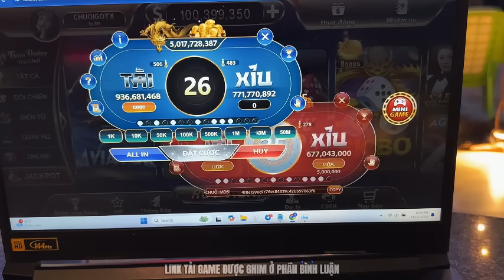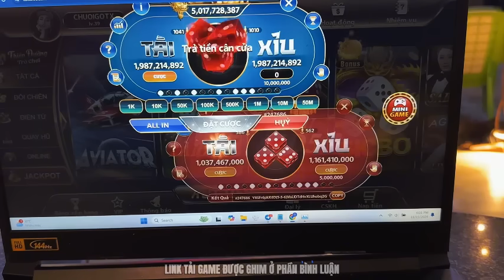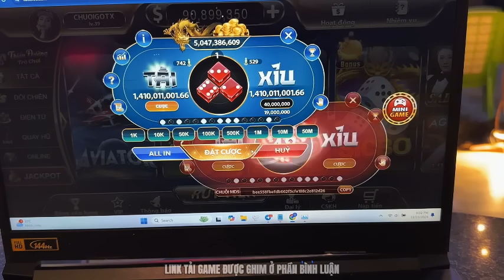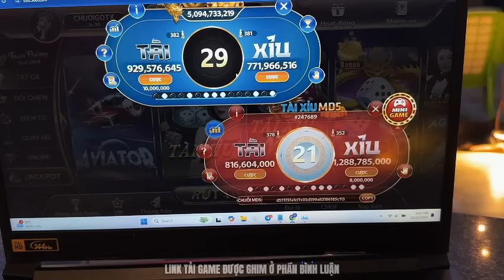Kingfun | Cách Đọc Cầu Tài Xỉu Kingfun Go789 Bay789 Soi Cầu Nét Nhất 2024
GO789 được biết đến là sân chơi cá cược đáng trải nghiệm bậc nhất hiện nay. Nơi đây được đánh giá tốt về mọi mặt từ số lượng sản phẩm game cho đến chất lượng của từng trò chơi tiêu khiển. Đến đây, hội viên sẽ được tận hưởng đấu trường cá cược xanh chín, săn ưu đãi cực căng và nhiều hơn thế nữa.